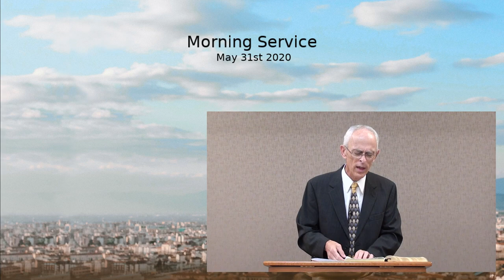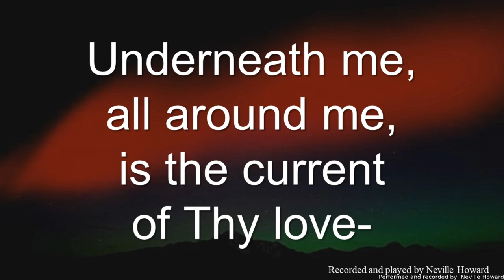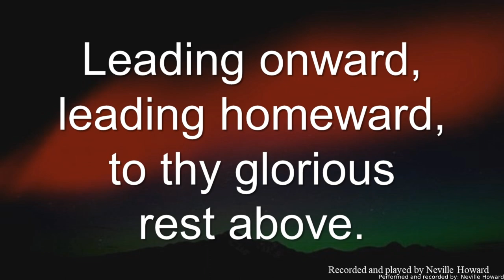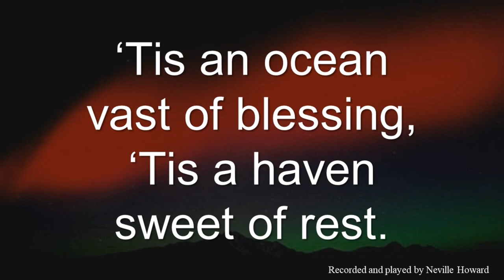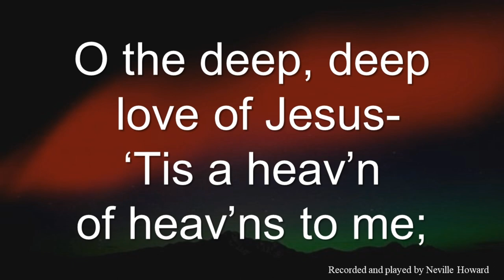Morning Service - I Thessalonians 5:16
I Thessalonians 5:16 Rejoice evermore.